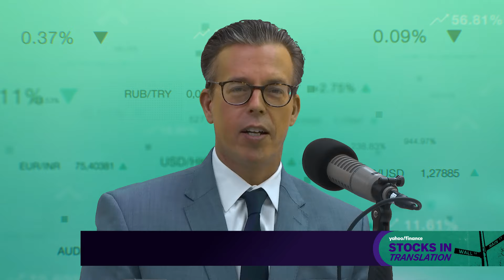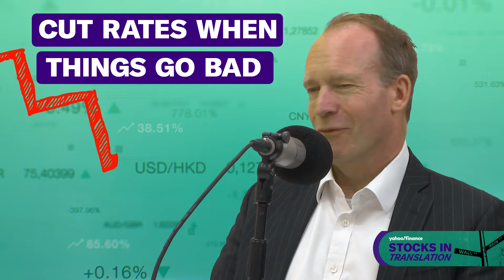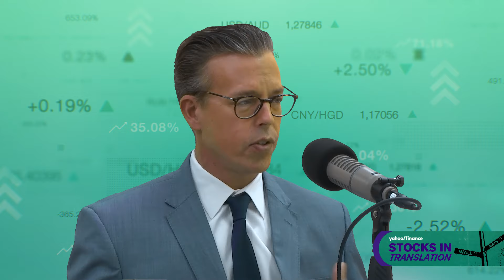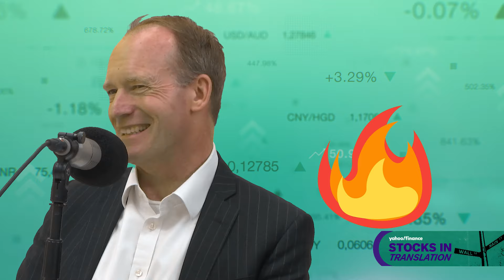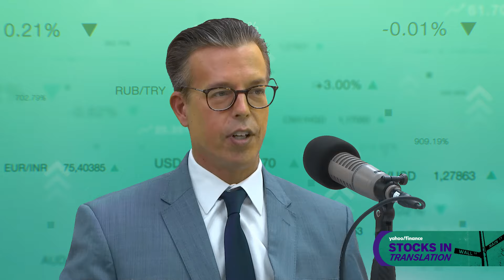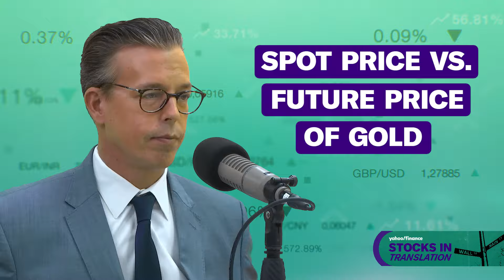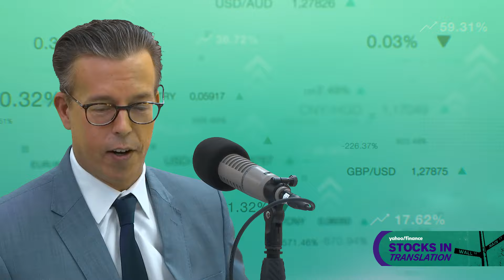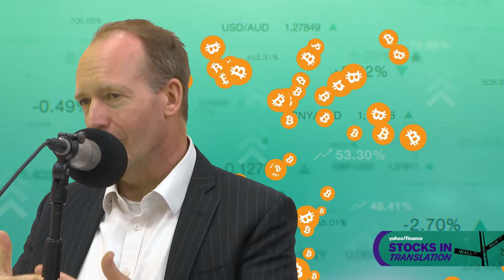How a resilient economy, interest rates, and earnings impact markets: Stocks in Translation podcast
Inflation is on the top of everyone's minds as expenses continue to pile up and cause volatility throughout the market. Oil (BZ=F, CL=F) remains in flux as geopolitical tensions endure while the flow of goods through that region are also in trouble. While issues persist, parts of the market continue to thrive on the heels of a big week of earnings and economic data.
Yahoo Finance Markets Reporter Jared Blikre is joined by NewEdge Wealth senior portfolio manager Ben Emons for the latest episode of Stocks in Translation to discuss where to find resilience in the market, give incredible insight into potential moves from the Federal Reserve, the energy sector, and more.